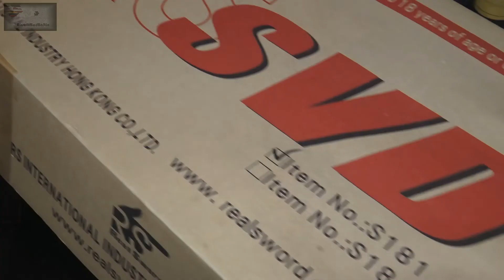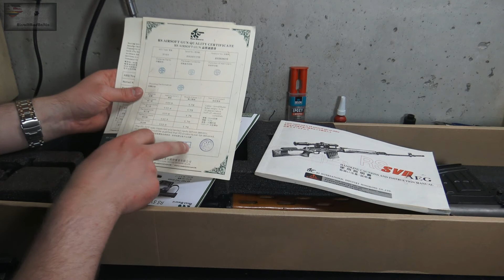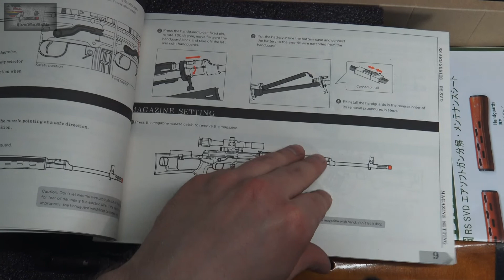Real Sword SVD part 1/5 - Общий обзор. Обзор оптического прицела от Real Sword pso-1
Общий обзор. Плюсы и минусы. Обзор оптического прицела pso-1 от RS.
Приносим свою благодарность аирсофт магазину Xforce -